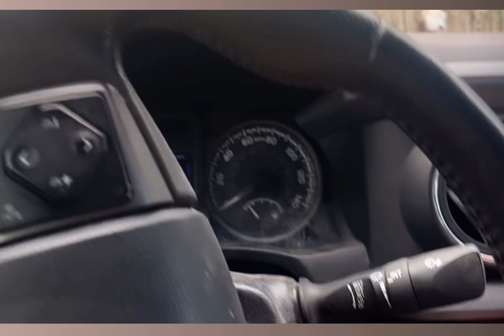Simulation#1214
Trick or treat with animals funny pet sheep